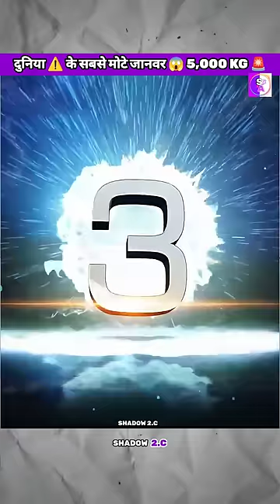दुनिया⚠️के सबसे मोटे😱जानवर ?/5000KG का है🚨